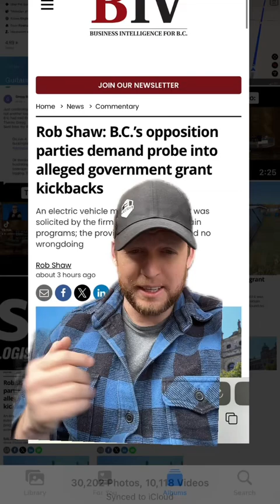Investigation Blocked: Potential Corruption Uncovered?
In this eye-opening video, we delve deep into the controversial issue surrounding the potential corruption in government dealings. Despite glaring evidence and growing concerns, the government's lack of investigation raises alarming questions.

We're not alone in this quest for truth. Following the footsteps of pioneers in this investigation, we reference the insightful article by Rob Shaw, shedding light on the dissatisfaction not just from Edison Motors, but from multiple sources. Todd Stone's revelations about other companies coming forward and Conservative Party Leader John Rustad's testimony about receiving substantial evidence from various firms underscore the urgency of the matter.

Our viewers have also echoed similar sentiments, sharing their experiences in our comment sections about questionable practices by MMP and others.

Most baffling is the NDP government's decision to block an investigation into these allegations. This decision begs the question: if there's nothing to hide, why not allow a thorough investigation to clear any doubts? As responsible citizens, it's our right to demand transparency, especially when it involves the handling of hundreds of millions in taxpayer funds.

Join us as we explore this puzzling situation, questioning the government's actions, and advocating for accountability and integrity in the use of public resources. Your voice matters, and together, we can push for the clarity and honesty we deserve.